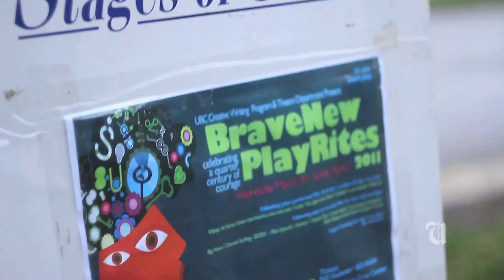Brave New Play Rites